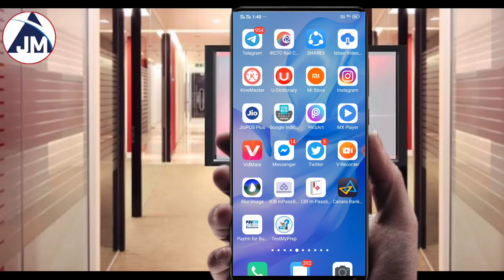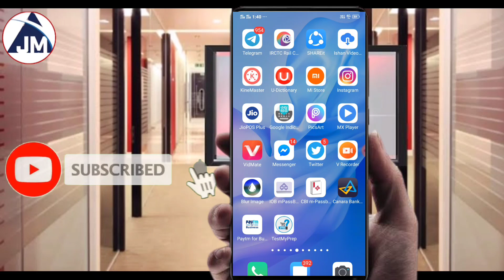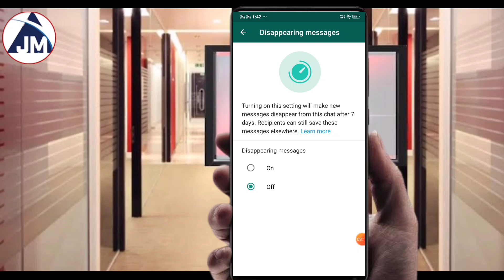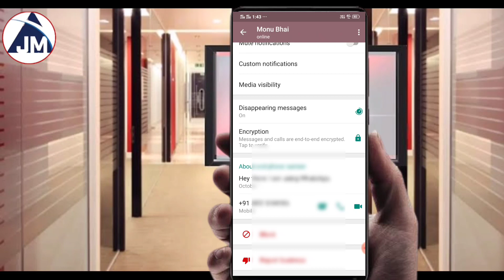WhatsApp to Delete Messages After 7 Days WhatsApp Disappearing Messages New Updates 2021 | kya hai ?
WhatsApp Disappearing Messages New Updates | whatsapp new features | whatsapp disappearing kya hai ?

WhatsApp has introduced a ‘Disappearing Message’ feature that deletes messages after seven days. If a user doesn't open WhatsApp in the seven-day period, the message will disappear. To enable this feature, users have to tap on a contact’s name, click on disappearing messages, and then click on ‘On’. The feature will only apply to messages sent or received in a chat after ‘disappearing messages’ is enabled. For individual chats, either user can switch on the disappearing messages feature, but in group chats, only the group admin will be able to do so. If disappearing messages are turned on, media sent in the chat will disappear but will be saved on the phone if auto-download is on. WhatsApp said for now disappearing message feature will delete messages after 7 days. But they tweak the number of days later

WhatsApp said, “ “WhatsApp messages often live on our phones forever. While it’s great to hold onto memories from friends and family, most of what we send doesn’t need to be everlasting. We’re starting with 7 days because we think it offers peace of mind that conversations aren’t permanent while remaining practical so you don’t forget what you were chatting about. The shopping list or store address you receive d a few days ago will be there while you need it, and then disappear after you don’t

Whatsapp disappearing Messages system | what ia whatsapp disappearing Messages | whatsapp disappearing Messages enable kaise kare | whatsapp disappearing Messages disable Kaise kare | whatsapp disappearing on | whatsapp disappearing off | whatsapp Messages auto delete